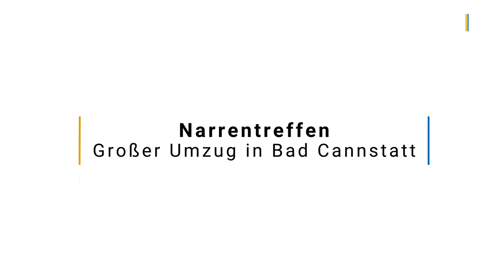Narrentreffen in Bad Cannstatt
Drei Tage lang war Bad Cannstatt in der Hand der Narren: Mit einem großen Umzug am Sonntag ging das Narrentreffen der Vereinigung Schwäbisch-Alemannischen Narrenzünfte zu Ende. Wir waren mit der Kamera vor Ort.